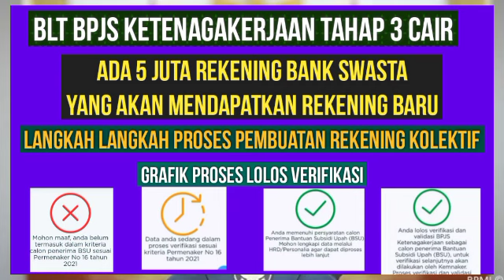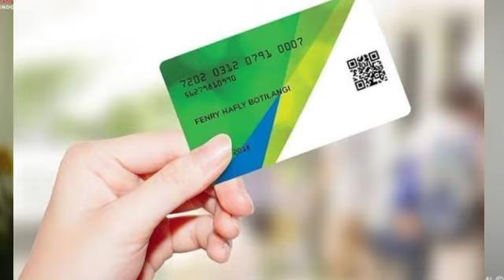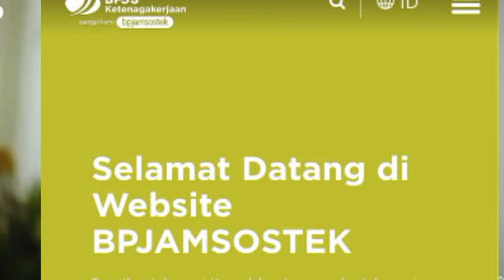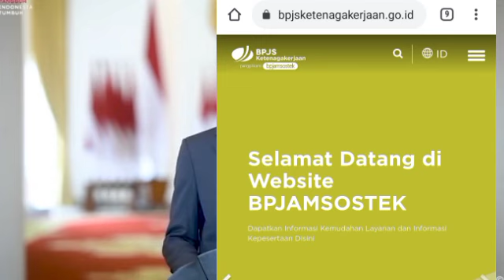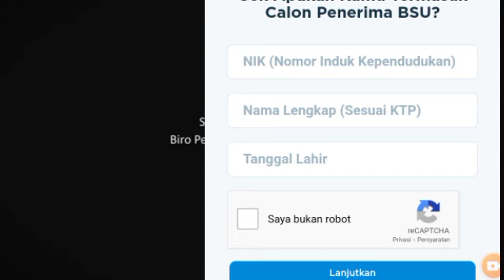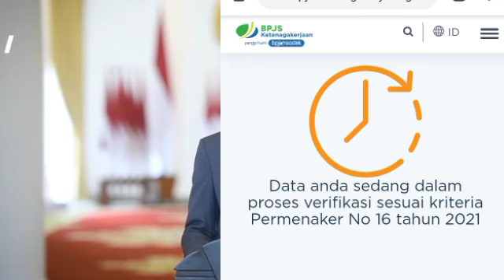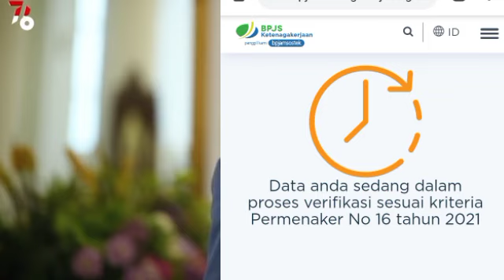Update !! BLT BPJS TAHAP 3 PEMILIK REKENING BANK BCA DAN SWASTA CAIR JIKA AKTIFASI REKENING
bsu 2021,
blt bpjs ketenagakerjaan,
blt bpjs cair,
bst,
bst cair,
bst 300rb,
bst 600rb,
kis,
bantuan kis,
bantuan pemerintah,
info pkh,
kabar pkh,